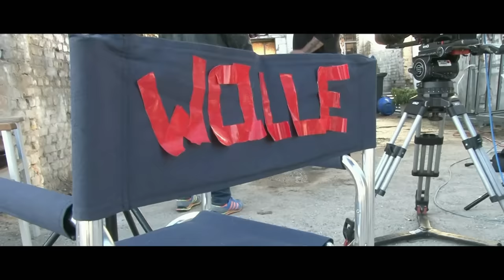Wolfgang Petry - "Genau jetzt!" exklusive Einblicke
Oftmals geht es im Leben einzig und alleine darum, zum richtigen Zeitpunkt am richtigen Ort zu sein. Schlager-Ikone Wolfgang Petry hat dieses seltene Kunststück während seiner beispiellosen Karriere unzählige Male vollbracht und immer wieder ein loyales Millionenpublikum aufs Neue begeistert. Nachdem sich der charismatische Sänger und Songwriter in den vergangenen Jahren von einer eher experimentellen Seite präsentierte, kündigt sich nun eine Sensation an: Auf seinem brandneuen Album GENAU JETZT! feiert er seine triumphale Rückkehr zum deutschsprachigen Schlager! Wolfgang Petry in absoluter Höchstform – genau so, wie ihn seine Fans kennen und lieben!

In diesem Video bekommt ihr exklusive Einblicke in die Arbeiten zum neuen Album. Hinter den Kulissen bei den Videodrehs, die Verwandlung von Influencer Riccardo Simonetti in ein Wolfgang Petry Double, das Kennenlernen der beiden, die Songs von GENAU JETZT! und vieles mehr.